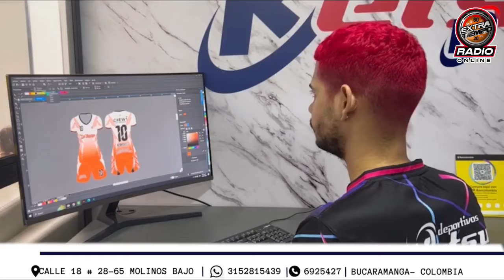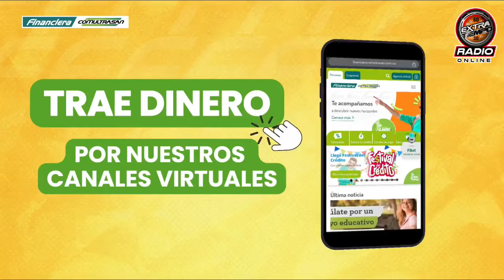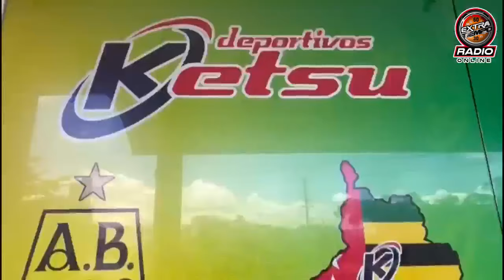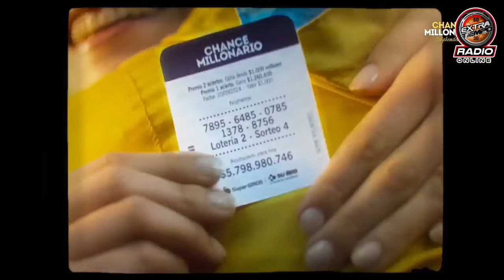🔴EXTRATIEMPO EN VIVO🔴: con lo último del Atlético Bucaramanga⚽⚽🐆y el deporte del mundo 11/10/2024